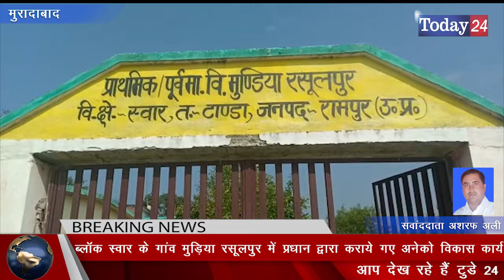ब्लॉक स्वार के गांव मुड़िया रसूलपुर में प्रधान द्वारा कराये गए अनेको विकास कार्य | Today24